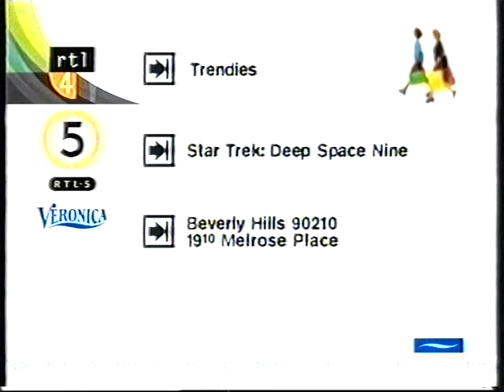veronica ip 1999 1